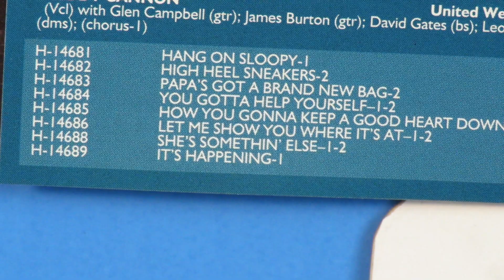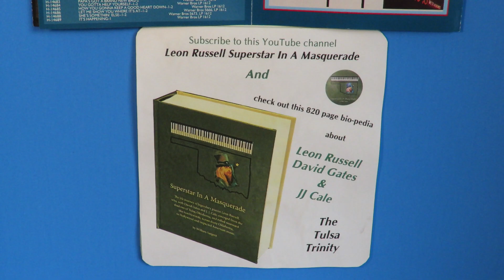Freddy Cannon "It's Happening" 1964 Leon Russell David Gates Glen Campbell James Burton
Here is Freddy Cannon doing "It's Happening," a song on his 1964 album Action!  The title song was the theme song for Dick Clark's TV variety show Where The Action Is, put out on a single, and it led to an entire album.  Recorded September 13, 1965, the Sid Wayne-Ben Weisman song "It's Happening" had Glen Campbell and James Burton on guitars, David Gates on bass and Leon Russell on piano.  It should be re-released because these days, as the song says, "they'll let us be anything we want to be, just wait and see."